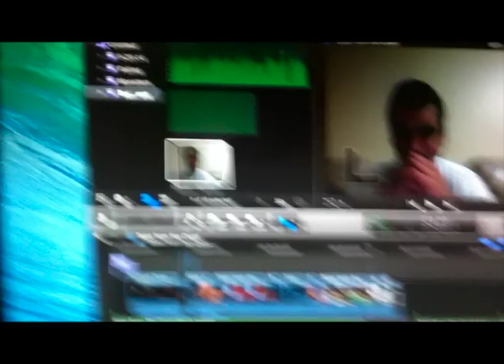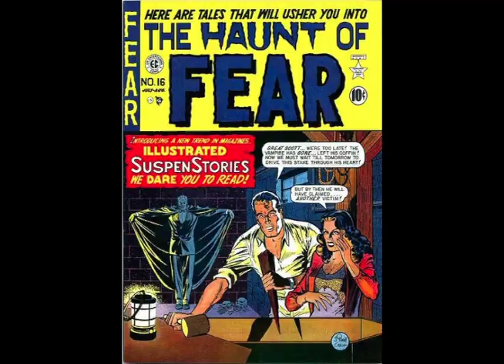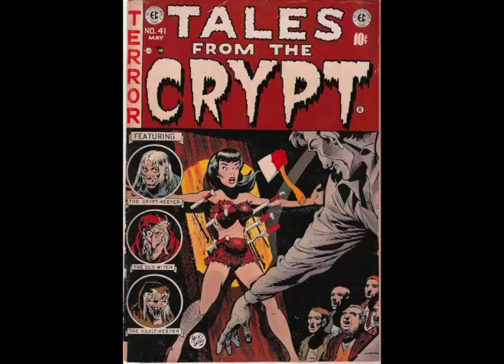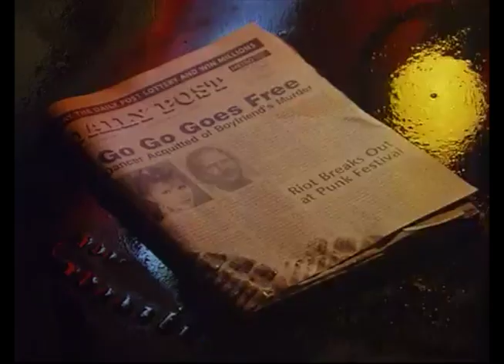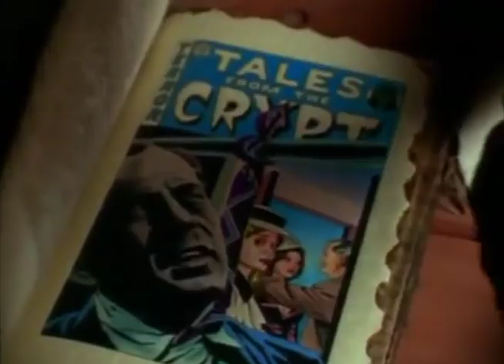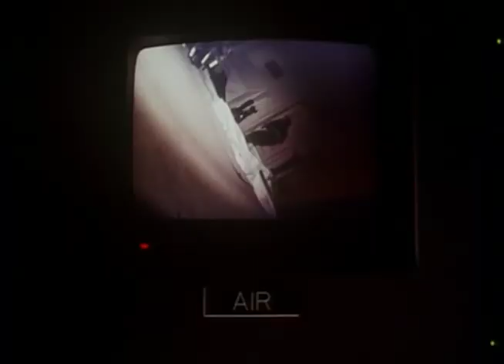31NoH #7 - Boils and Ghouls - Tales from the Crypt (1989-1996/crea. Bill Gaines/USA)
So, I had to skip out briefly on Night 7 of 31 Nights of Halloween, but figured, if I'm going to take so long why not make it a video? So here it is, a tribute to an old show I enjoyed.

HONORABLE MENTION for favorite episodes:
The Third Pig
Only Skin Deep
Split Personality
The Reluctant Vampire
Carrion Death
My Brother’s Keeper
Lover Come Hack to Me

Clips used from:
Twilight Zone: The Movie (1983/prod. Steven Spielberg & John Landis/USA)
Tales from the Crypt (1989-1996/crea. Bill Gaines/USA)
Coach Carter (2005/dir. Thomas Carter/USA)
Recordings of the Senate hearings for the PMRC in 1985
Creepshow (1982/dir. George Romero/wri. Stephen King/USA)
Assorted Interviews of George Romero, Stephen King, Robert Zemeckis & Joel Silver
Game of Thrones (2011-present/crea. David Benioff & D.B. Weiss/USA)
Jersey Shore (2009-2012/dev. SallyAnn Salsano/USA)